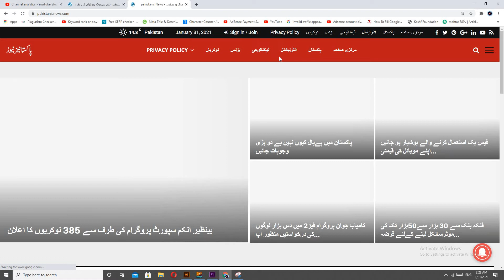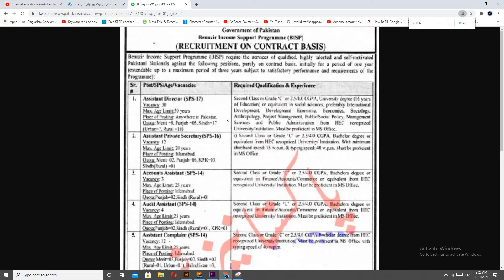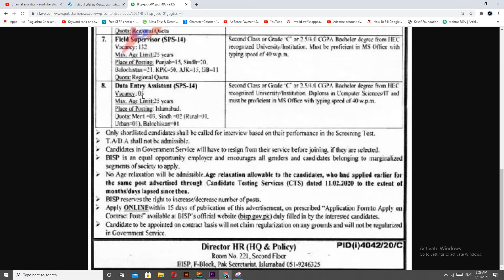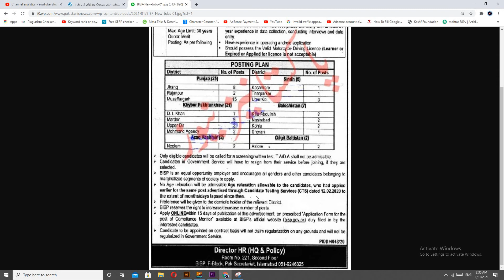BISP Jobs 2021 Online Apply | Benazir Income Support Programme Jobs New Advertisement 2021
How to online apply for  Benazir Income Support Programme Jobs